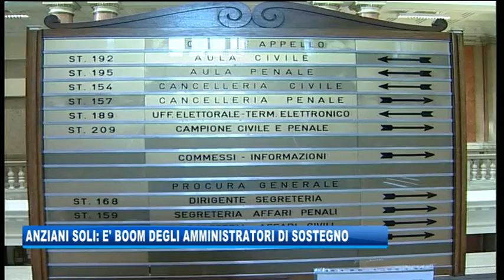25/01/2019 - ANZIANI SOLI: “E' BOOM DEGLI AMMINISTRATORI DI SOSTEGNO”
IL NOTIZIARIO (venerdì 25 gennaio 2019) - “Anziani sempre più soli, è boom degli amministratori di sostegno in Regione” così il presidente della Corte d'Appello, Oliviero Drigani, alla vigilia dell'inaugurazione dell'anno giudiziario.